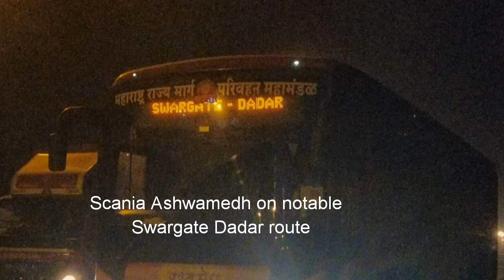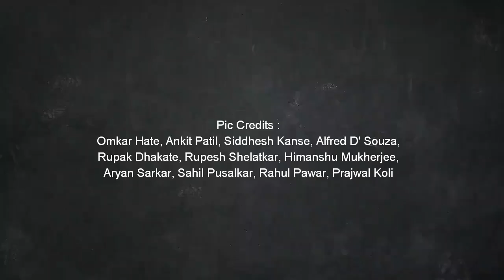Happiest 72nd birthday MSRTC - Slideshow video presentation by Omkar Hate and group.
This slideshow video is based on MSRTC buses which marks its 72nd birthday of Maharashtra State Road Transport Corporation. It was founded in year 1st June 1948 with Mumbai Central as its headquarters.

This video is third overall collaboration and first collaboration by Our group "City Bus fans of Maharashtra".

Pic credits : Omkar Hate, Ankit Patil, Rupak Dhakate, Rupesh Shelatkar, Prajwal Koli, Sahil Pusalkar, Siddhesh Kanse, Alfred D' Souza, Aryan Sarkar, Himanshu Mukherjee, Rahul Pawar, Pankaj Jaokar and Vedant Navarkar. Tysm for your pictures.

Editing credits : Omkar Hate